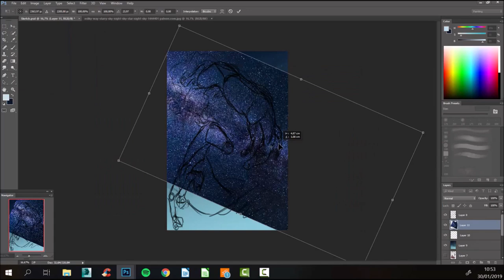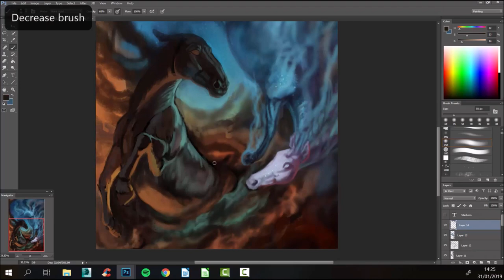'Equus Siderae' - Time Lapse Video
The cover illustration that I did for my webcomic. Uploading new pages every Sunday!